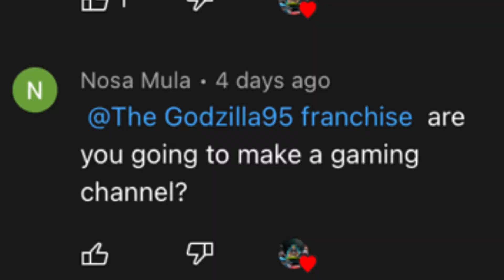350 subscriber Q&A